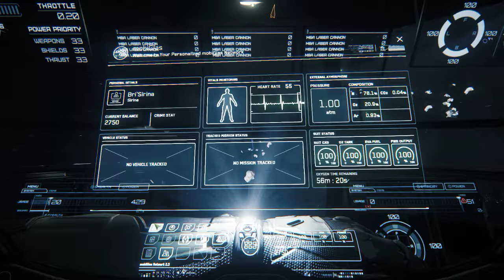Star Citizen Alpha 3.0 PTU (20171124)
I futz around the PU

If you like the idea of the game and want to play, go click on the link below and you will get an additional 5,000 in in-game currency for when the game releases. All you need is a base package, anything else is just helping the funding of the game.

System Specs:
i7-3770k OC to 4.5GHz
16GB RAM
512GB SSD (Samsung 850 EVO)